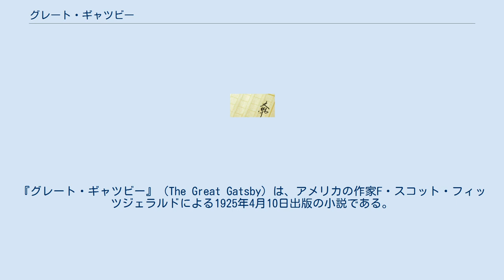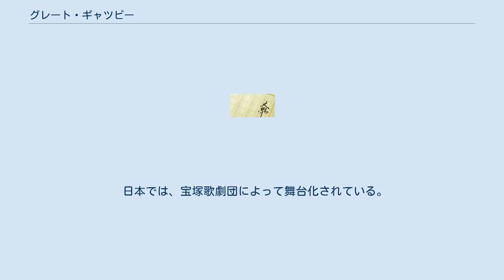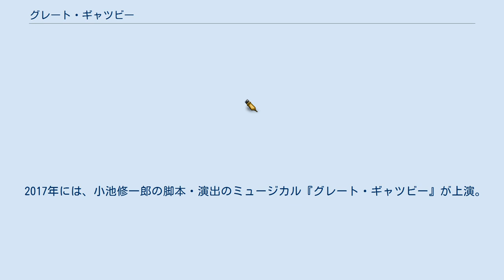グレート・ギャツビー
F・スコット・フィッツジェラルド
『グレート・ギャツビー』（The Great Gatsby）は、アメリカの作家F・スコット・フィッツジェラルドによる1925年4月10日出版の小説である。
フィッツジェラルドの代表作であると同時に、現在ではアメリカ文学を代表する作品の一つであると評価されており、モダン・ライブラリーが発表した英語で書かれた20世紀最高の小説では2位にランクされている。
 1924年に脱稿、1925年に刊行された本作はフィッツジェラルドの最高傑作とされ、アメリカ文学史に残る傑作とされている。
当時フィッツジェラルドは、作品の主要舞台となるロングアイランド、グレートネックにて不羈奔放な生活を営みつつ本作を書き上げた。
すでに『楽園のこちら側』（1920年）や『美しく呪われた人』（1922年）などでアプレゲール文学の旗手として青年読者層を中心として高い評価を得ていたフィッツジェラルドであったが、戦後ニューヨークの中で成り上がる田舎青年の軌跡を、一抹の皮肉と心からの賞賛をもって凝縮された散文で書き上げた本作も高い評価で受け入れられた。
フィッツジェラルド自身は後に本作について、「ほぼ1年分の仕事ではあったが、自身は10年分の進歩を得た」と語っている。
 タイトル名の『グレート・ギャツビー』は当初、ローマの文筆家ペトロニウスの書いた『サテュリコン』に登場する成金トリマルキオから拝借した『トリマルキオ』または『ウエストエッグのトリマルキオ』などがタイトル案として挙げられており、フィッツジェラルドの本作着想の一端が伺える。
邦題は『グレート・ギャツビー』の他、『華麗なるギャツビー』『偉大なギャツビー』などの名称で刊行されている。
 舞台は1922年、狂騒の20年代のアメリカ。
語り手のニック・キャラウェイは、イェール大学を卒業後ほどなくして戦争に従軍し、休戦の後に故郷の中西部へと帰ってきたものの、そこで孤独感を覚えた。
証券会社で働くことを口実に、彼はニューヨーク郊外のロングアイランドにあるウェスト・エッグへと引っ越してくる。
 隣の大邸宅に住むジェイ・ギャツビーなる人物は、毎夜豪華なパーティーを開いており、ある日ニックはそのパーティーに招かれる。
しかし、パーティーの参加者たちはギャツビーについて正確なことを何一つ知らず、彼の過去に関してさまざまな流言飛語が飛び交っている。
 やがて、ニックはギャツビーと親交を深めていく中で、彼が5年もの間胸に秘めていたある想いを知ることになる。
 （フィッツジェラルド本人の奇矯な振る舞いや欠点について忌憚なく辛辣に語った後に彼は語る）……最後まで読み終わったとき、私は悟ったのだった、スコットが何をしようと、どんな振る舞いをしようと、それは一種の病気のようなものと心得て、できる限り彼の役に立ち、彼の良き友人となるように心がけねばならない。
スコットには素晴らしい友人がたくさんいた。
私が知っている誰よりも大勢いた。
しかし、彼の役に立とうが立つまいが、私もまた彼の友人の輪の新たなる一員となろう。
そう思った。
もし彼が『グレート・ギャツビー』のような傑作を書けるのなら、それを上回る作品だって書けるにちがいない…… 原題はいずれも原作と同じ。
 1999年に、メトロポリタン歌劇場の音楽監督のジェームズ・レヴァインのデビュー25周年を記念し、同劇場でオペラ化された作品が上演された。
 日本では、宝塚歌劇団によって舞台化されている。
詳細は別項「華麗なるギャツビー (宝塚歌劇)」を参照。
 2016年に羽原大介の脚本、錦織一清の演出でのミュージカル『グレイト・ギャツビー』が上演。
主演は内博貴。
 2017年には、小池修一郎の脚本・演出のミュージカル『グレート・ギャツビー』が上演。
主演は井上芳雄。